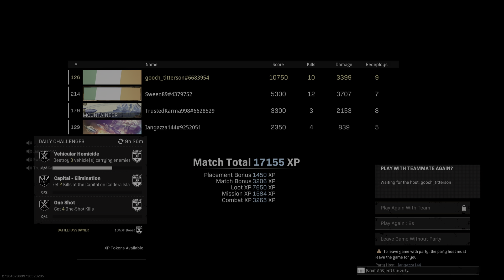Call of Duty: Modern Warfare_20220421233632